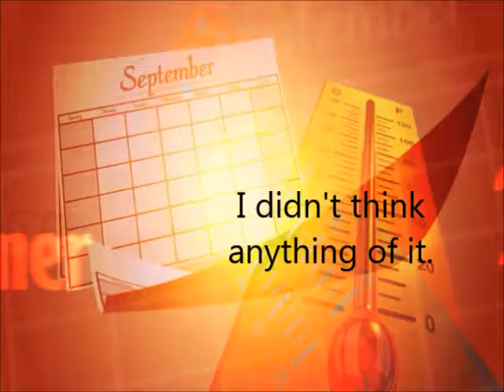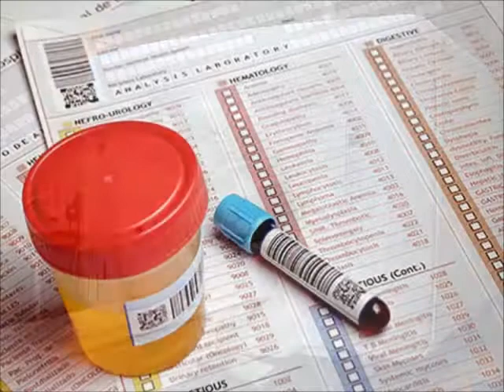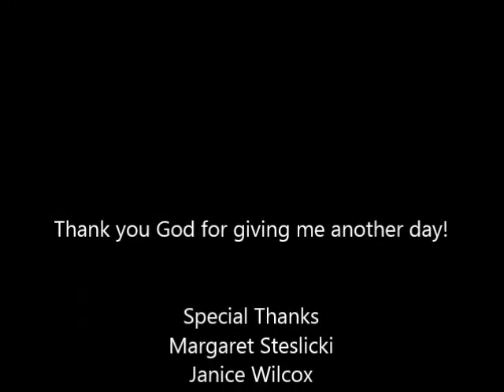Cancer Awareness - a digital story by Sandra Smith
September 2015

Sandra Smith is Saginaw Chippewa.

This digital story was created with the collaboration of nDigiDreams, LLC and support from the Inter-Tribal Council of Michigan and the Saginaw Chippewa Indian Tribe Nimkee Medical Clinic.

nDigiDreams is a woman-owned and indigenous-focused consulting and training organization that specializes in digital storytelling with a focus on health, education, policy, and cultural preservation.

This digital story is offered publicly by permission of the storyteller and without profit. The content contained in this video is for educational and informational purposes only.